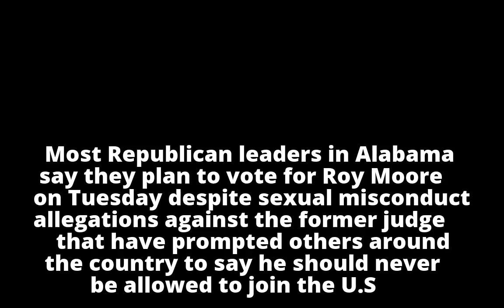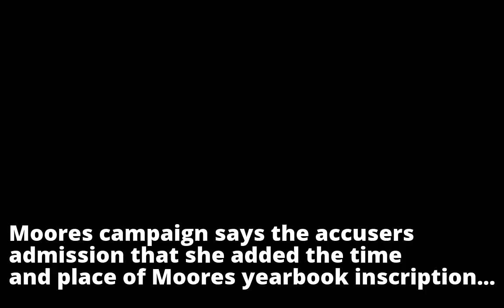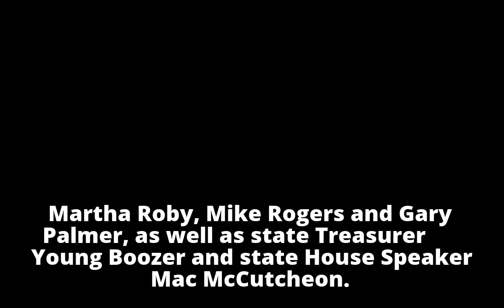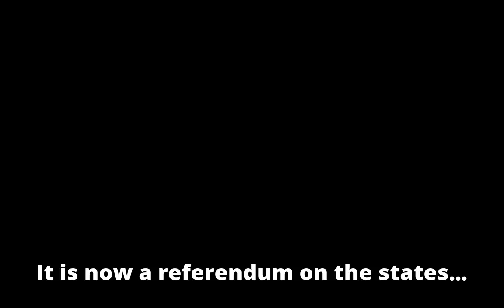Most Alabama GOP leaders say they are voting for Roy Moore